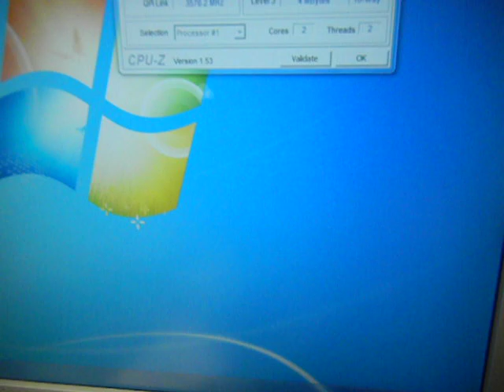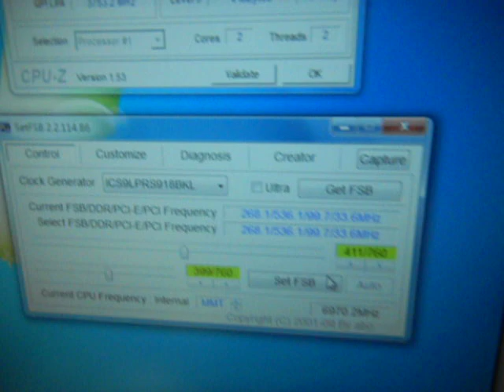Core i5 650 BCLK 270MHz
BCLK 270 MHz overcocking with core i5 650 on Gigabyte P55-UD7